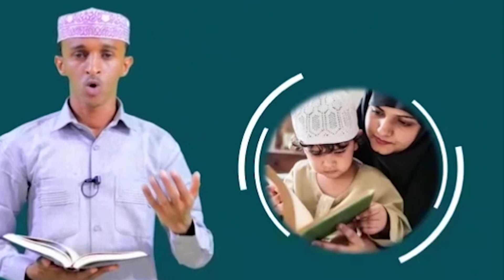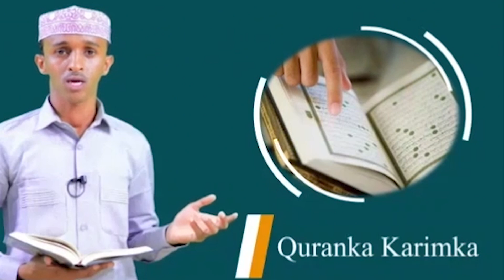DEG DEG Afgambi saakay lagu qabsaday Gooja-cadde&Farxada Taliye Cabdi Madobe&Guul darada SNM+Xasaasi